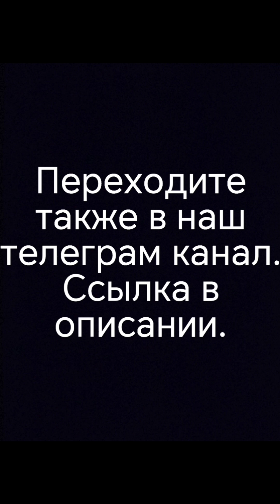Главные звёзды нашей страны на "Церемонии вручения национальной Премии МАРКА №1"💥